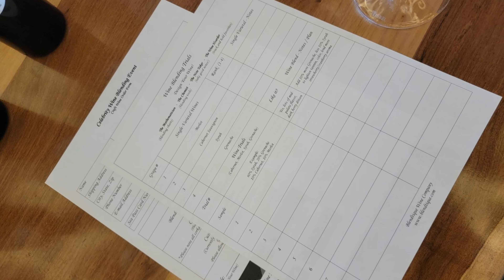Highlights From Our Celebrity Millennium Food Tour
Millennium is the oldest ship in Celebrity Cruises fleet but was just completely updated in 2019 right before the pandemic. She's in fantastic shape and while the vessel is smaller than some of her newer sisters, it is clear that the food and beverage team at Celebrity is truly committed to delivering a premium experience that foodies will love.